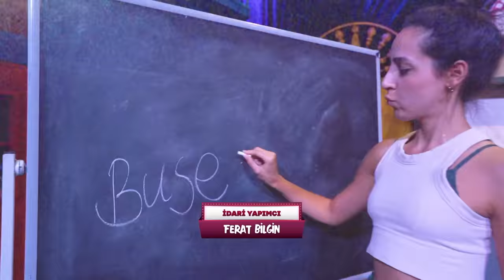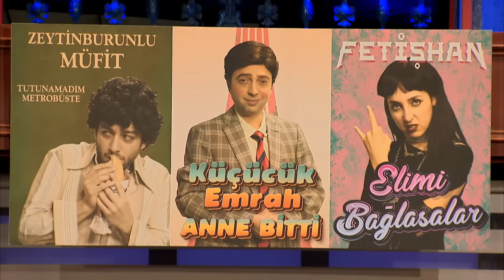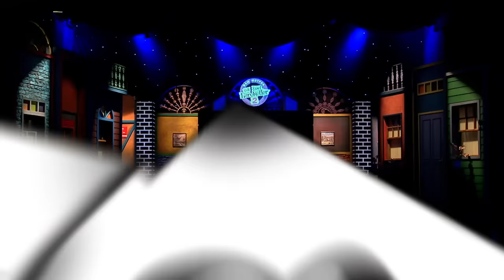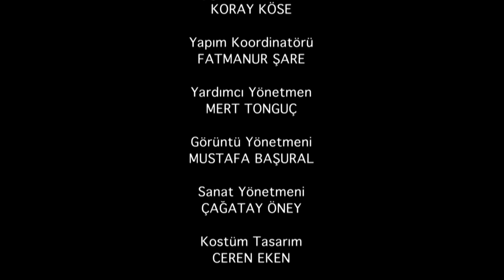Çok Güzel Hareketler 129.Bölüm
Açılış: 00:00
Salak Yelleri: 01:57
Unkapanı: 20:27
Televizyon: 42:59
İnternette Gördüm: 58:24
Sağlıklı Olsun Da: 01:21:42
Dünya Qatar İnsan: 01:44:44